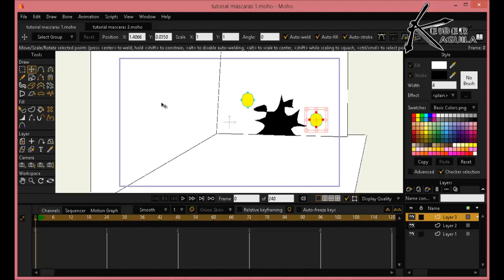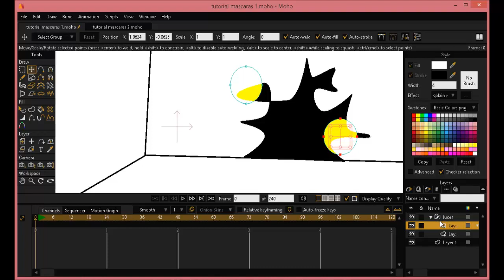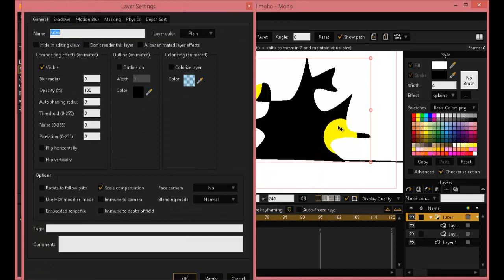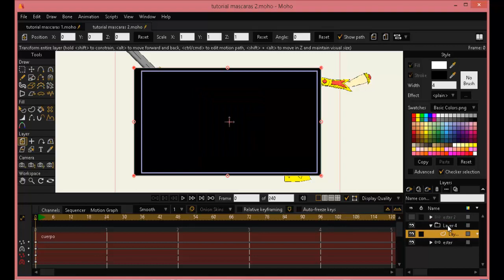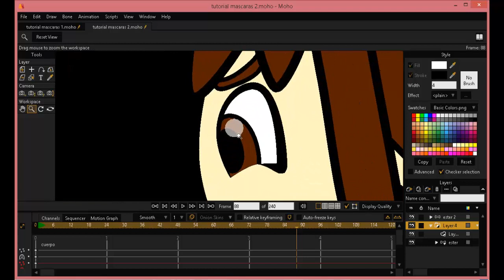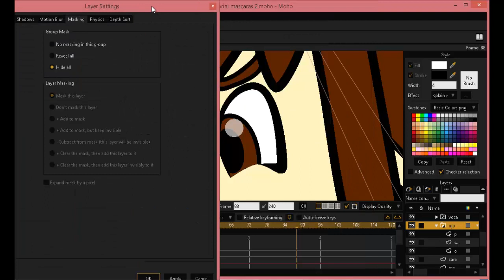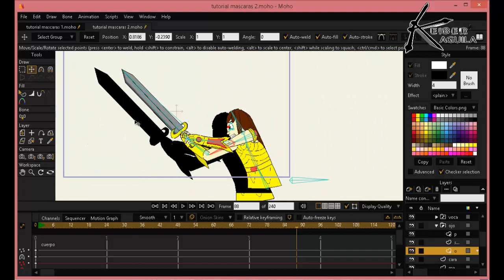Como usar las mascaras en Moho Pro Anime Studio Modulo 8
El uso de mascaras en Moho Pro es bastante poderoso y sencillo de usar a la hora de hacer animaciones complejas y ciertos efectos, en este modulo veremos como aplicar las mascaras en distintos en ejemplos.